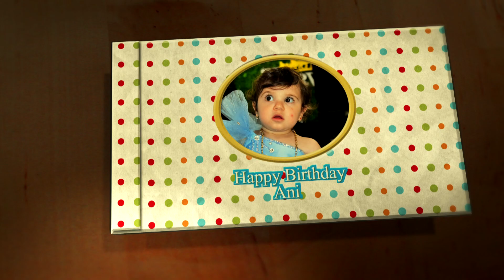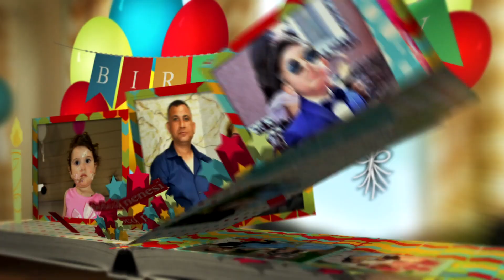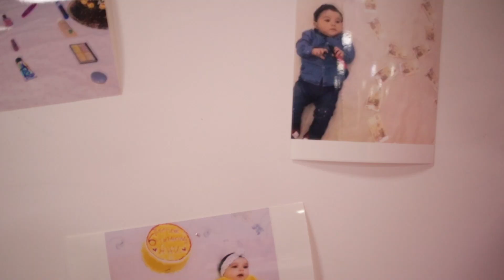Ani prenses 1ci yaş doum günü töreni